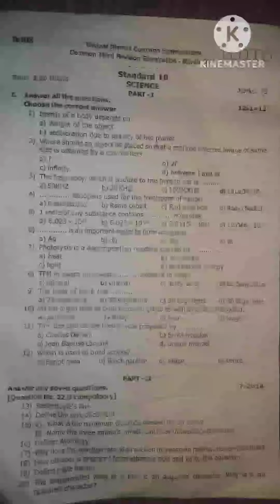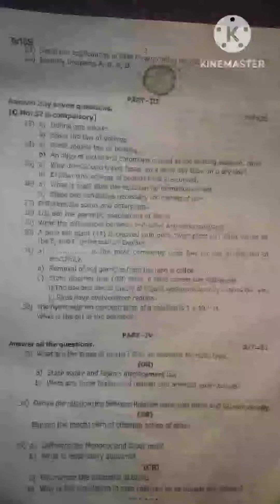10th std Science 3rd Revision exam question/10th science test question paper